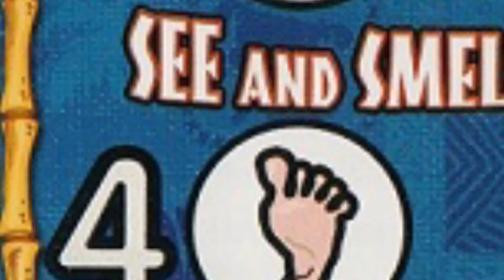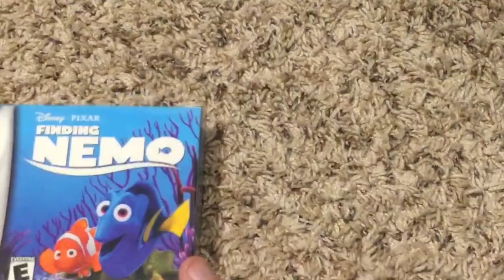Rugrats Movie Trilogy Video Games | HiJello Original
Rugrats was a massively popular children's cartoon during the 90's. So much so that three theatrical releases were produced; The Rugrats Movie, Rugrats in Paris, and Rugrats Go Wild. Alongside them were promotional video games that released on PC, Game Boy, Nintendo 64, and Playstation. In this video I'll review most of them to discover which are gems and which ones belong in a landfill.

Timestamps:
0:00 Intro / Movie Summaries
3:17 The Rugrats Movie Activity Challenge
6:02 The Rugrats Movie GBC
9:52 Rugrats in Paris GBC & N64/PS1
16:35 Rugrats in Paris PC & Rugrats Go Wild GBA/PC

0.00 Credits - Rugrats: Search for Reptar
1.14 Dart Gallery - Super Mario Party
3.17 Shy Guy's Perplexed Express - Mario Party 8
4.51 Moscow - The Rugrats Movie Activity Challenge
5.15 New York - The Rugrats Movie Activity Challenge
5.24 Tokyo - The Rugrats Movie Activity Challenge
5.40 Jungle Hijinx - Donkey Kong Country Returns
6.02 Your Name Please - Earthbound
10.03 Paris - Rugrats in Paris N64/PS1
11.04 Park 1 - Rugrats in Paris N64/PS1
13.36 Ooey Gooey Exploration - Rugrats in Paris N64/PS1
14.26 Chuckie Chan - Rugrats in Paris N64/PS1
15.29 Tokyo - The Rugrats Movie Activity Challenge
15.51 Reptar vs Robosnail - Rugrats in Paris N64/PS1
16.36 Minigame 1 - Rugrats Go Wild GBA/PC
18.11 Reptar Rally - Rugrats Scavenger Hunt